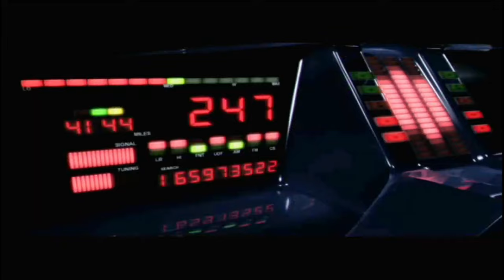Knight Rider Full Game Movie (2002) - All Cinematic Cutscenes 4K 2160p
Knight Rider: The Game Movie Cutscenes 4K
All Cutscenes from Davilex Games: Knight Rider: All Campaign Missions

The game allows the player to take control of KITT - the Knight Industries Two Thousand in a range of missions including racing exploring chasing and others. The player will also meet famous villains from the original series including KARR and Garthe Knight.

0:00 Davilex Logo
0:11 Knight Rider Intro
1:05 Mission 1 - Training
3:38 Mission 2 - Badlands
4:42 Mission 3 - Camera Obscura
5:35 Mission 4 - Camera Obscura II
6:57 Mission 5 - A Knight's Tale
8:25 Mission 6 - Original Sin
10:25 Mission 7 - Original Sin II
12:12 Mission 8 - Original Sin III
12:50 Mission 9 - Slingshot
14:10 Mission 10 - Chopper Chase
14:34 Mission 11 - Chopper Chase II
15:13 Super Pursuit Mode Clip - not in PC Version???
15:28 Mission 12 - The Bad Son
17:16 Mission 13 - Tunnel Vision
18:40 Mission 14 - Tunnel Vision II
19:08 Mission 15 - Last Knight Standing
20:14 Knight Rider Ending